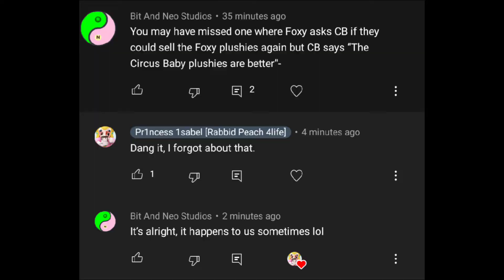(Fixed Reupload) Fazbear & Friends - Circus Baby Vs. Freddy but it's just the word Circus Baby/C.B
This was fixed after seeing the a comment that I missed the clip where Foxy asks C.B to sell more Foxy plushies, but said Circus Baby plushies are better. Thanks for the suggestion.

Original Video by ZAMination